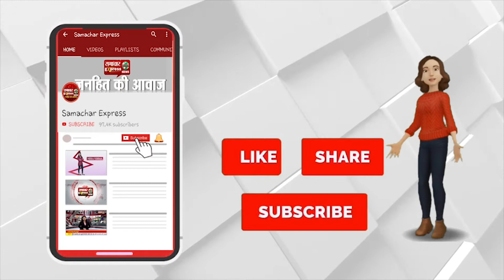चुनावी रंजिश के चलते दबंगों नें घर में घुसकर की फायरिंग ||SAMACHAR EXPRESS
Description